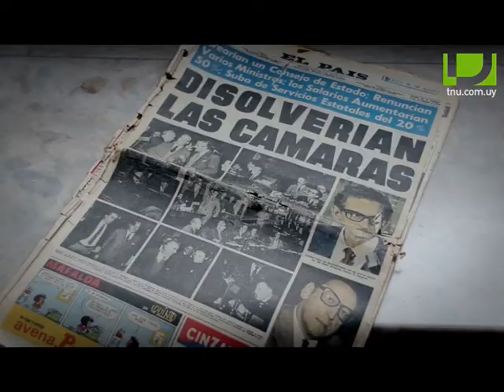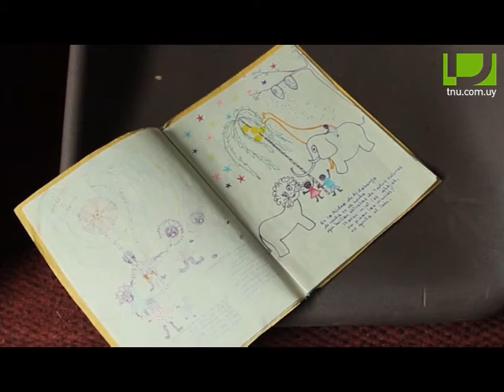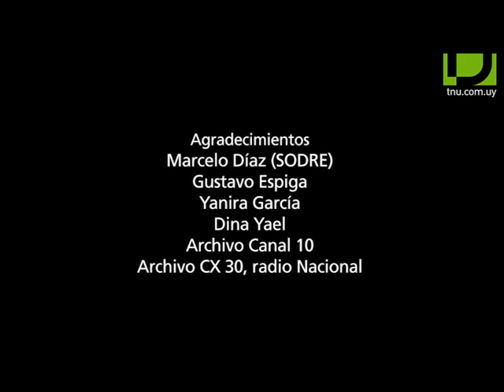A 40 años del golpe: La Cultura